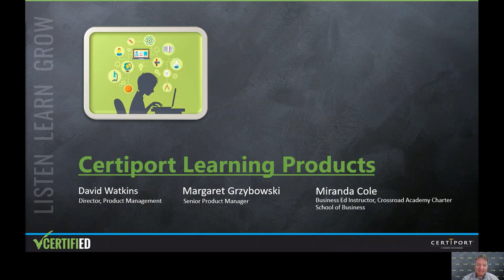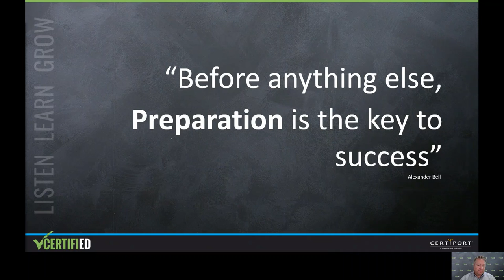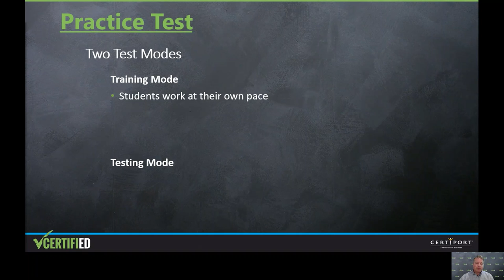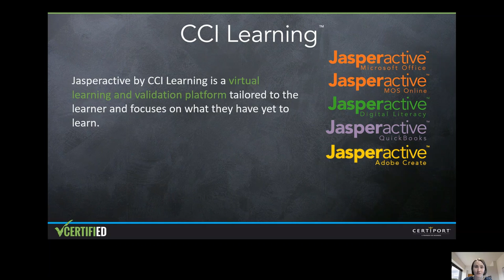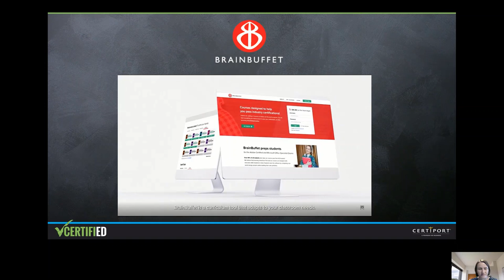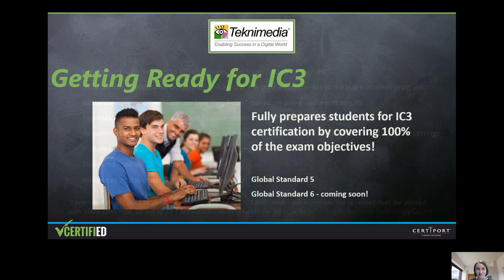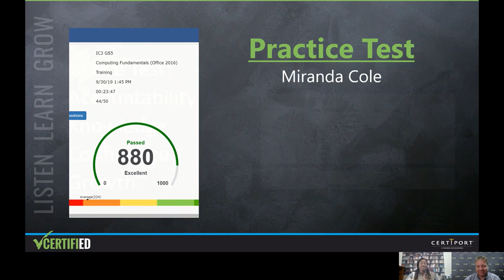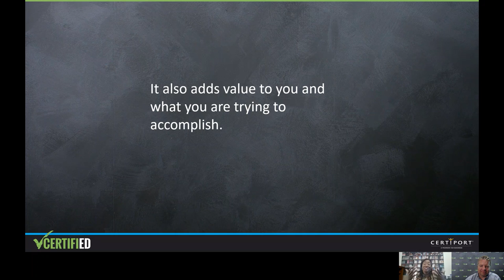Learning Products at Certiport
Certiport partners with some of the best publishers in the industry to bring you curriculum and practice tests that will help you prepare your students for certification and for their future employment. During this session, we will take a look at these learning products. We will provide a general landscape and dive deeper into new features and offerings. Participants will leave this session with fresh perspectives on available options that will surely enhance your students’ learning experiences.